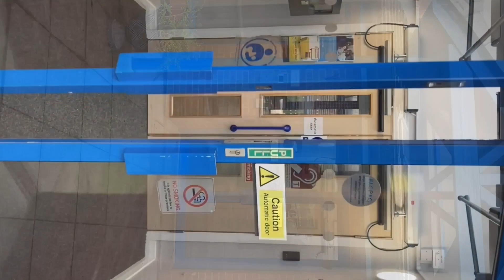Oxford Grove Family Hub